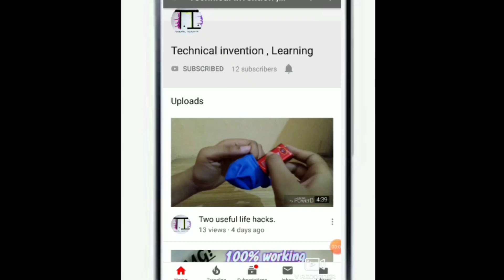How to make torch at home in easy way|How to make torch light|HackerM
note:-
I have changed my channel name technical invention and learning to Hacker M

Hello friends welcome to Hacker M in this video I describe how to make a torch at home in easy way using syringe.so please like and subscribe my channel with Bell for more videos

Thanks to NCS and LFZ to provide best music